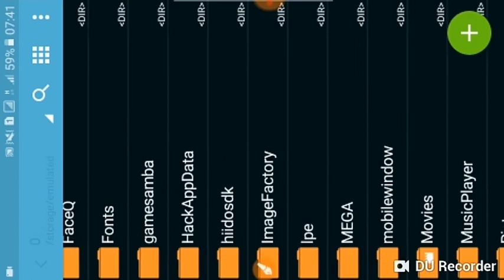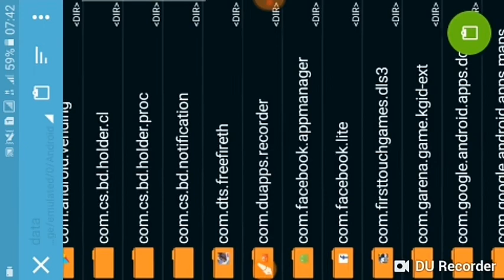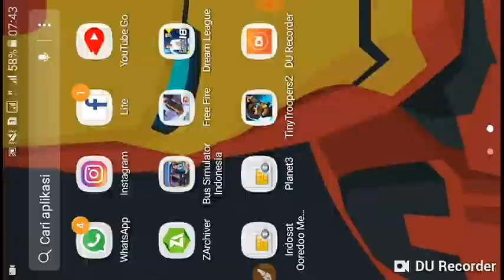Cara Hack Coin DLS 18 Hingga Jutaan!!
Kali Ini Gua Mau Share Cara Hack Game Android Dream League Soccer 2018.

Fitur Mod :
- Unlimited Money
- Squadnya Sudah Elite Semua

Link DLS 18
( Tersedia Di Google Plyastore)

Oke Sekian Dari Saya, Jika ada yang tidak dimengerti Silahkan Bisa ditanyakan lewat Sosmed saya:
WA : 089